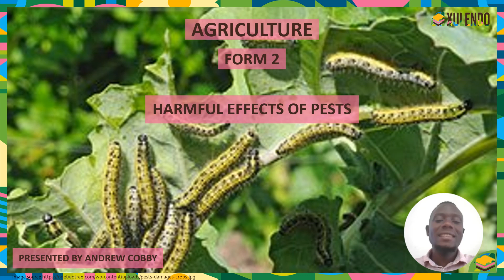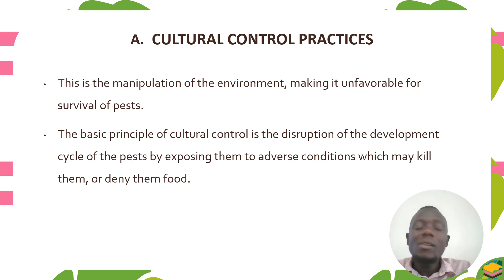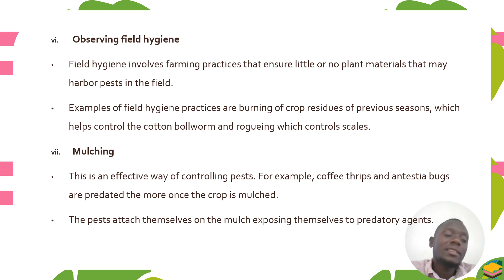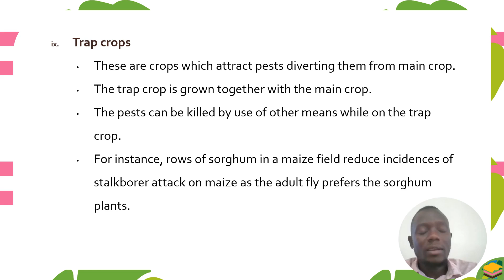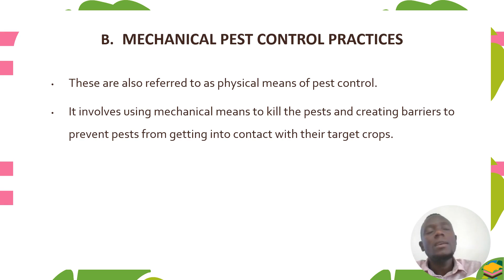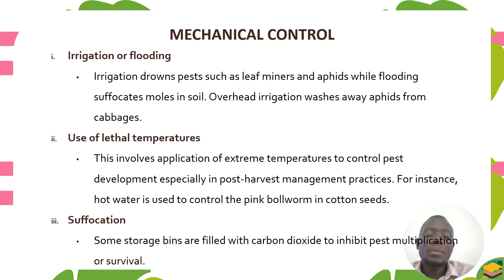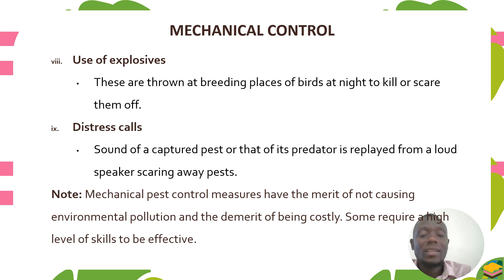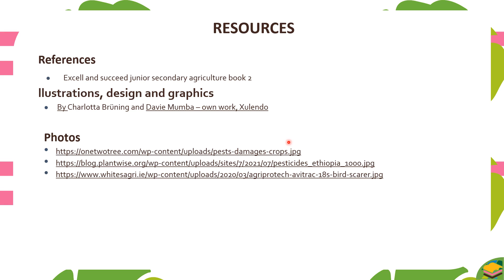Crop Husbandry Practices | F2 Agriculture (Lesson 3)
This video lesson is recorded and produced by Xulendo in collaboration with Andrew Cobby, a teacher of Agriculture and Mathematics at St. Mary's Girls Secondary School in Karonga, Malawi.

Xulendo offers curriculum-based learning resources for students and teachers across Malawi.

Learn how to get the most out of Xulendo with our tutorial series, covering everything from accessing materials to making the best use of all the features